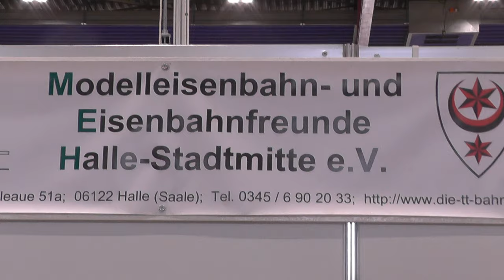TT-Anlage der MBEF Halle an der Saale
Detaillierte TT-Anlage mit sehr ruhigem Betrieb und einigen Stilleben. Ein beschauliches Flair hat diese Anlage. Die Durchgänge zum Schattenbahnhog sind sehr gut versteckt.